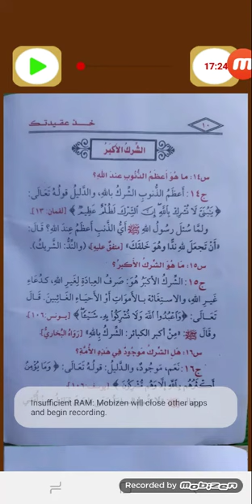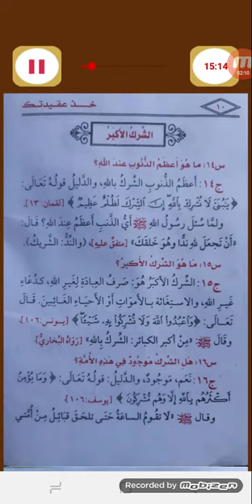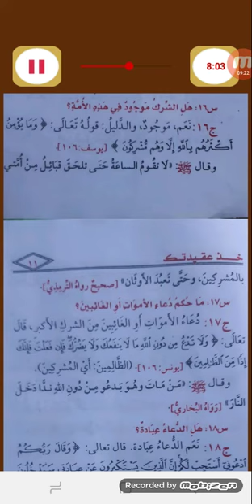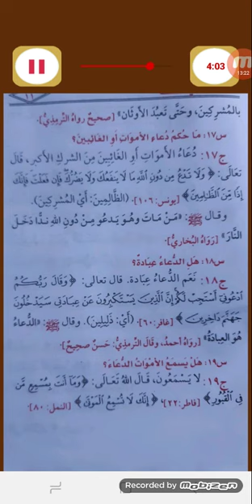خذ عقيدتك ኹዝ አቂደተክ ክፍል 05 በኡስታዝ ሳዳት ከማል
ኹዝ አቂደተክ خذ عقيدتك ሙሉ ደርስ በአፕልኬሽን
በኡስታዝ

መቅራት ለምትፈልጉ ስጦታዬ ነው
ጥርት ባለ ድምፅ #95 Mb
📚🥀ለማውረድ🥀📚

ከጎግል ድራይቭ ለማውረድ
👇👇👇⬇️ ይህንን ሊንክ ተጭናችሁ download any way የሚለውን ይጫኑ